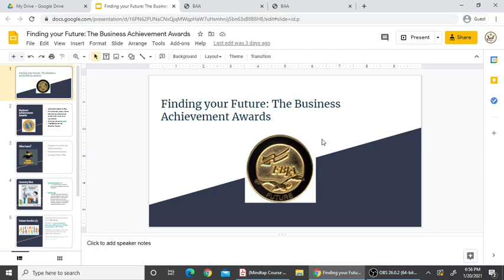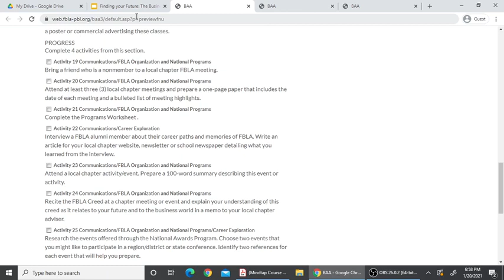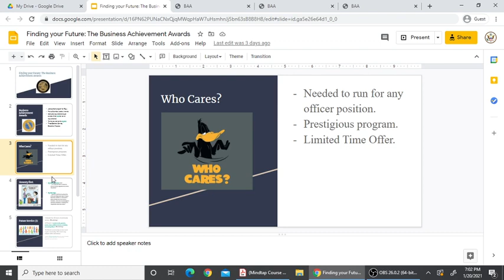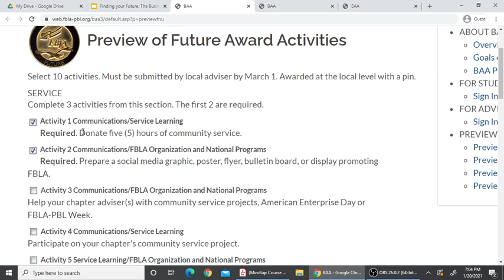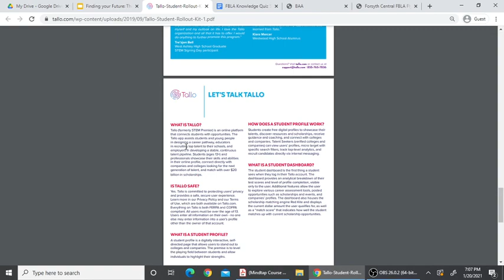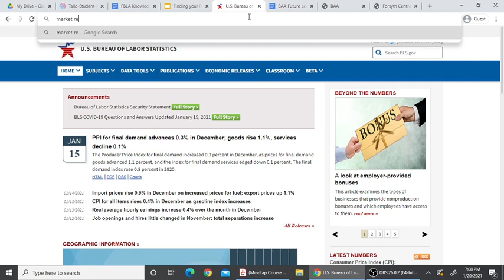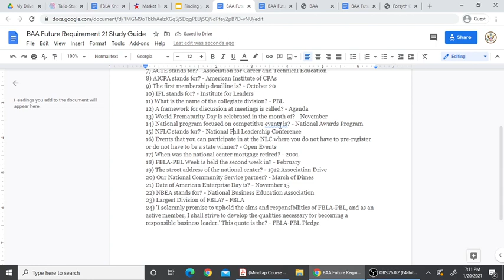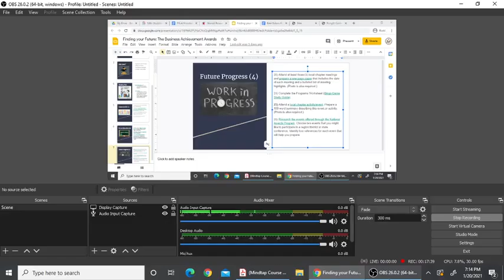FBLA Business Achievement Awards (Outdated 2021)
Yugeshwar Muralidhar - Content Creator (FBLA Chapter VP)